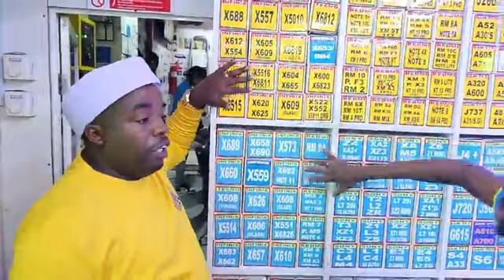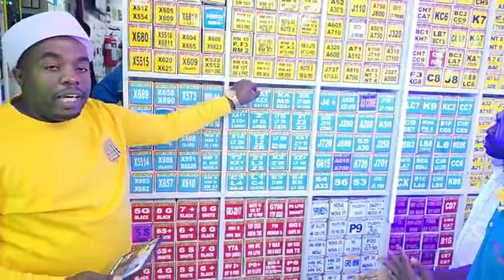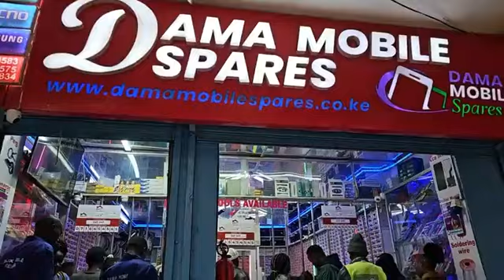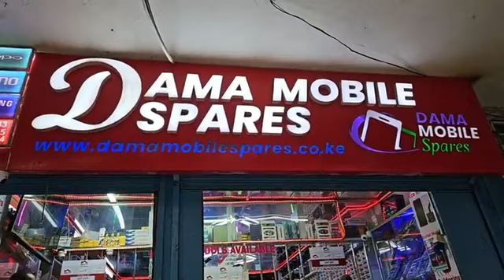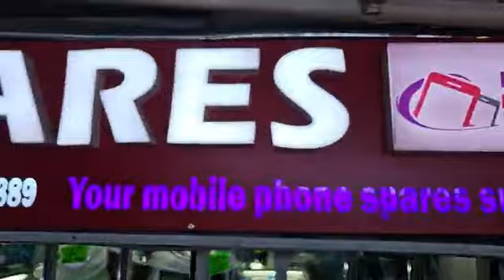See How I surprised Dama Wa Mobile Spares || Check Their Reaction